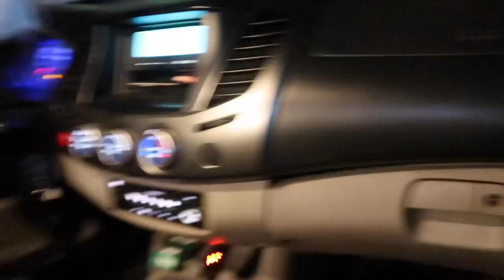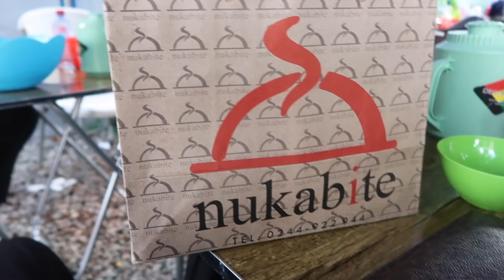GHANA TRAVEL VLOG EPISODE 5 | NUKABITE, ACCRA NIGHTLIFE BLOOMBAR | JESSICABENTU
Hello beautiful people! Thank you so much for supporting my Ghana travel vlog series. Unfortunately, it's about to come to an end.. 😩

+ GHANA TRAVEL VLOG SERIES 🇬🇭

Contact A Day In Ghana for your very own personalized tour packages!!

MUSIC USED
+ B4Bonah - Dear God (Produced by Zodivc)
+ Kojo Antwi - Amirika
+ R2Bees - Over
+ Eddie Khae - Do The Dance
+ Meiway - Zoblazo
+ Kwesi Arthur - Woara